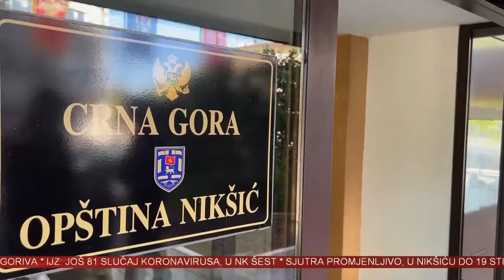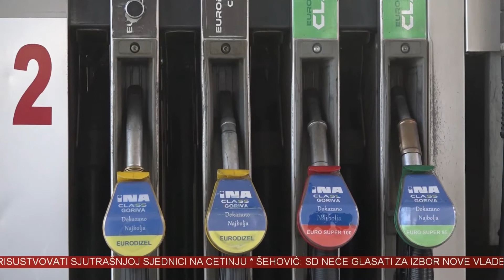VINK 27. 04. 2022